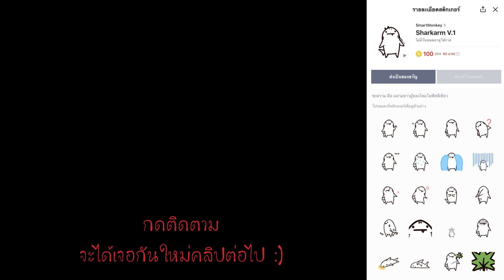Pokemon Go ไทย ไทย EP.125 - Raid Hour Therian Tornadus - ตีบอสเก่าในร่างใหม่กับการบ่นเพลินจนเมินบอส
*** ถ่าย ณ วันที่  31 มี.ค. 2021 ***

Raid Hour รอบนี้มาตามหาเจ้างูเขียวร่างดำ Rayquaza  ด้วยกันนะ
ไปดูกันเลย รออะไรอยู่ เย้~~